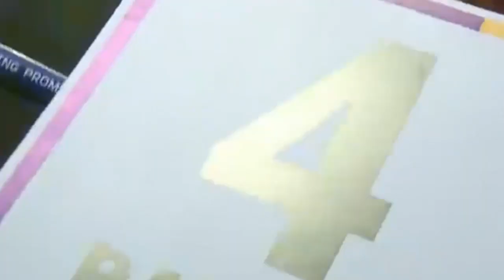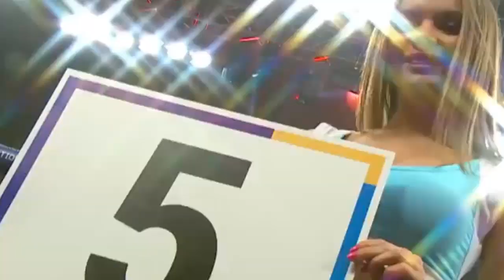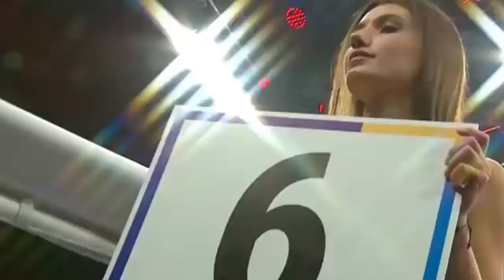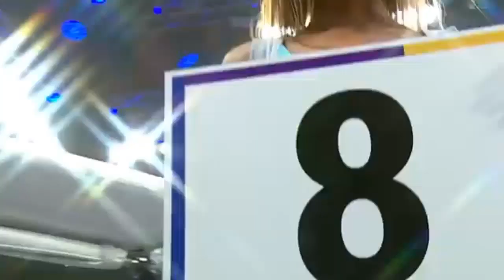🔴 SIARAN LANGSUNG DAUD YORDAN VS PAVEL MALIKOV | LIVE TINJU DUNIA FULL FIGHT | TINJU DUNIA HARI INI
Petinju andalan Indonesia itu menghadapi jagoan mereka, Pavel Malikov dalam pertarungan perebutan sabuk juara WBO interkontinental kelas ringan.

Malikov menyapu bersih 13 pertarungan profesionalnya, dengan mencatatkan lima kemenangan KO. Catatan itu membuat publik Rusia percaya diri Malikov bisa menghancurkan Daud Yordan.

Tapi tunggu dulu, Cino, sapaan akrab Daud Yordan datang bukan tanpa bekal. Ketika itu, meski sudah setahun tak bertarung, Cino mempersiapkan diri di Spanyol.

Dia juga memiliki catatan apik. Petinju kelahiran Ketapang, Kalimantan Barat itu sebelum jumpa Malikov mencatatkan 36 pertarungan dengan 33 kali menang dan hanya tiga kali kalah